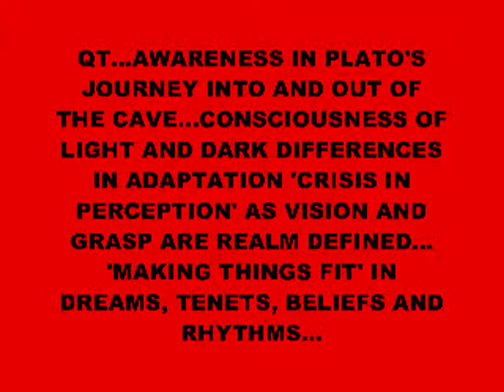PLATO'S CAVE Q1 CONSCIOUSNESS READING.wmv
ALLEGORY OF PLATO'S CAVE AS SEEING IN LIMITS OF LIGHT AND SHADOWS...A READING OF THE FIRST SECTION WITH CONTEMPORARY IMAGERY...PHOTOS